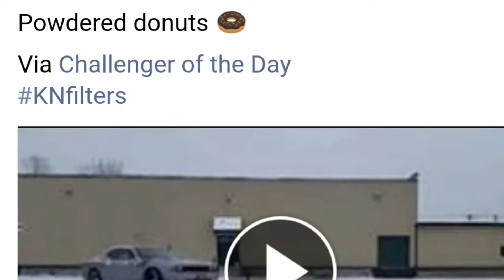Dirty Challenge! Is this the Dirtiest R/T?? Check your Air Filter Now!!! K&N Filters : ) HD 1080P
Thank you Rated PG Charger for this Challenge!! I call it the Salt Challenger because after watching Burnseys RT I think I could hear my car slowly eroding! This is my 7th winter (with K&N Filters!!) and she still cleans up really nice. People ask me if it's new and tell me they love the custom color...and I don't tell them it's just road salt and the sunlight. I chase that Light and every angle of this car has been studied, on different scales, so I can try to capture the angles I see in my head when I'm in the moment. I really did get a car wash 3 or 4 days ago so I added some stills of when it was pretty bad a few winters ago. The salt coating gets so dirty it turns black and looks like the rocker panel it's covering! I gotta shout out to all my MoparBrothers and Muscle Car Crew and will try to do something in the comments here. (Links work in Browser - but not in YouTubeApp). There is a Tight Knit Circle who Really Rock - You Know Who You Are - and I have a hard time keeping up with all of your Awesome comments and mentions. I don't watch TV anymore!!! R/T Life thank you again for the Video you made - it was Very Inspiring and you always have been just that to me!!! If I left you out of the comments below it's because my fingers went numb copying& pasting! Will try to get everyone added on who has supported me with Great Feedback. If I like your stuff - I like your video and then try to get back and comment when I'm on a device that makes that easier. Will try to improve on my comments on all of your videos too.
One more thing, Instagram? Facebook? Twitter? Google Plus? Pinterest?
2011 Dodge Challenger R/T Classic Super Track Pack 5.7L Hemi
1 of 9 in this package and color and 1 of 421 R/T Classics
Mopar stock stats: 375HP with 410ft.lbs. Torque to Rear Wheels
3.92 Rear Axle Ratio  (3.91 , 3.92 whatever it takes)
Charger Intake (without Silencer)
BBK 85MM Throttle Body
Barton Shifter
K&N Drop in Filter
Borla ATAK Exhaust
Stock Airbox with a Big Secret!!!